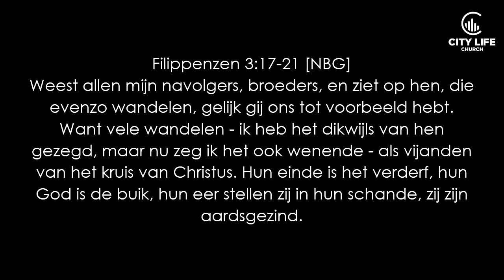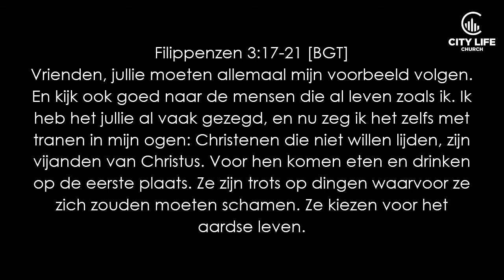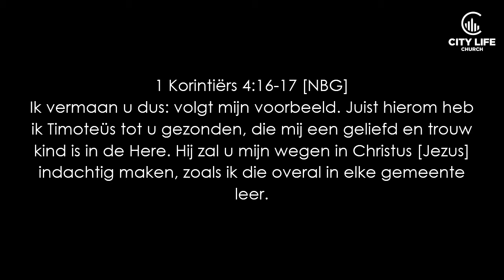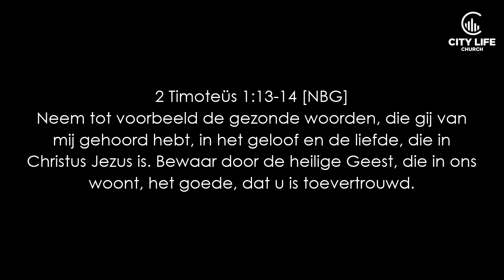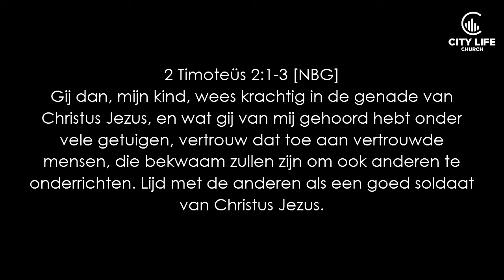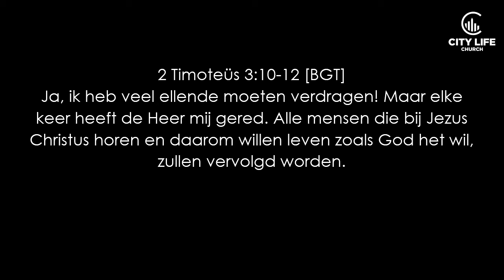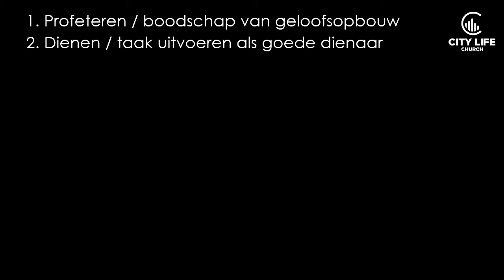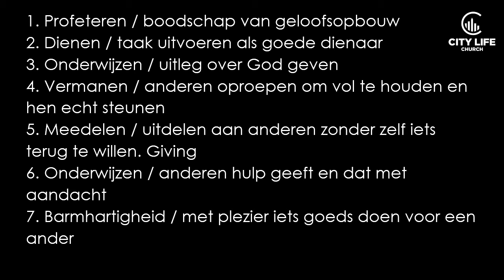Erald vd Ridder - You need inspiration my friend | Men Conference 2019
Men Conference 2019
Erald van de Ridder
You need inspiration my friend

Zaterdag 29 juni 2019